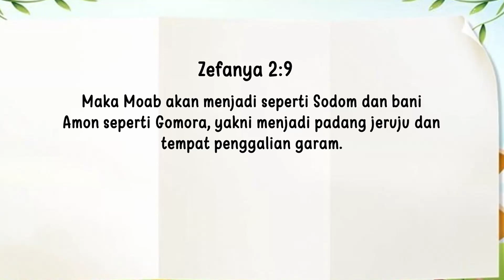Renungan Pagi Anak 2023| 11 September- OPINI NOMOR SATU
OPINI NOMOR SATU

Maka Moab akan menjadi seperti Sodom dan bani Amon seperti Gomora, yakni menjadi padang jeruju dan tempat penggalian garam. Zefanya 2:9.

Rumput-rumput liar. Di mana saja kita berjalan, kamu dapat melihatnya. Kita telah membicarakan tentang rumput liar beracun sebelumnya, tapi hari ini kita akan berbicara tentang jenis yang jauh lebih umum dari rumput liar. Bahkan, mungkin ada yang tumbuh di halaman depan milikmu.

Saya sedang berbicara tentang dandelion. Pada umumnya orang membuangnya atau memotongnya dari halaman mereka. Tidak ada orang yang Saya tahu suka memilikinya di halaman mereka. Tapi ada beberapa petani di New Jersey yang seperti mereka. Mereka menyukainya karena mereka mendapatkan ratusan ribu dolar dari dandelion. Kamu lihat, beberapa orang memakannya. Dan para petani tersebut menjualnya kepada orang. Memang benar, beberapa orang makan daun-daun hijau dandelion. Dandelion benar-benar memiliki banyak vitamin. Siapa yang pernah berpikir bahwa beberapa orang akan memakan apa yang orang lain buang?

Manusia menyukai dan menghargai banyak hal yang berbeda. Manusia memiliki banyak pendapat yang berbeda. Pastikan bahwa kamu mengetahui apa yang Allah inginkan untuk kamu sukai dan pikirkan. Bacalah Firman-Nya setiap hari. Opini-Nya adalah satu-satunya yang benar-benar penting.

OPINION NUMBER ONE

Surely Moab will become like Sodom, the Ammonites like Gomorrah—a place of weeds and salt pits. Zephaniah 2:9.

Weeds. Everywhere we hike you can see them. We've talked about poisonous weeds before, but today we're going to talk about a much more common type of weed. In fact, you probably have them growing in your front yard.

I'm talking about dandelions. Most people dig them out or cut them out of their yard. No one I know likes to have them in their lawn. But there are some farmers in New Jersey that like them. They like them because they earn hundreds of thousands of dollars with dandelions. You see, some people eat them. And these farmers sell them to those people. It's true; some people eat the green leaves of dandelions. They really do have lots of vitamins. Who would have ever thought some people would eat what other people throw away?

People like and value many different things. People have lots of different opinions. Make sure you know what God wants you to like and think. Read His Word daily. His opinion is the one that really counts.